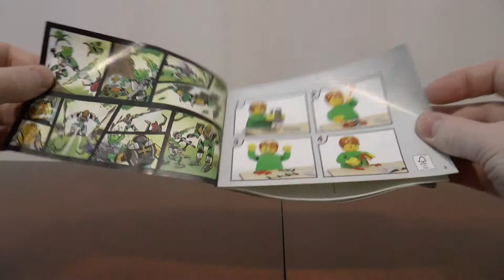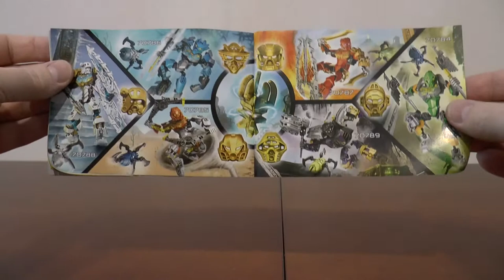LEGO Bionicle 70778 Protector of Jungle